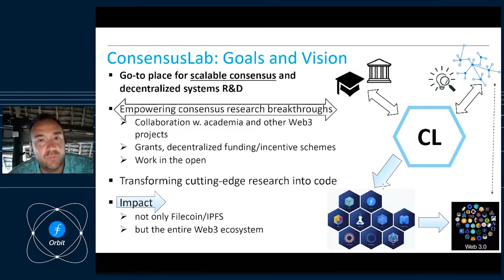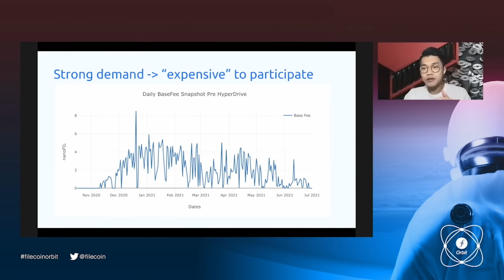Filecoin Orbit - Global Recap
Liftoff was just the beginning...
It’s hard to believe, but the Filecoin network has been in orbit for a year already, following the highly anticipated Filecoin Mainnet Liftoff on October 15th, 2020. In the year since, great achievements have been made towards manifesting Filecoin as an integral component of the decentralized web3 vision. Recently, Filecoin storage providers surpassed 12 exbibytes (EiB) of global, decentralized storage capacity, equivalent to 190 Internet Archives, 45,000 Wikipedias, and 6,850,000 years worth of video calls!

Help us celebrate this and other remarkable milestones from the past twelve months — and look ahead to see what’s coming next — with five days of virtual sessions featuring many key collaborators involved with the Filecoin and decentralized web ecosystems.